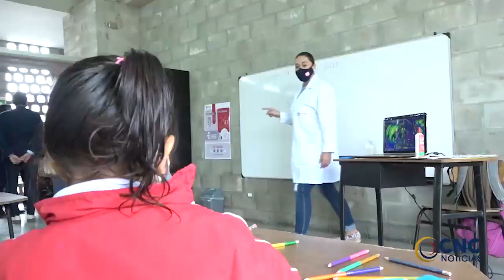Exploran decretar toque de queda durante todo este fin de semana en esta capital.